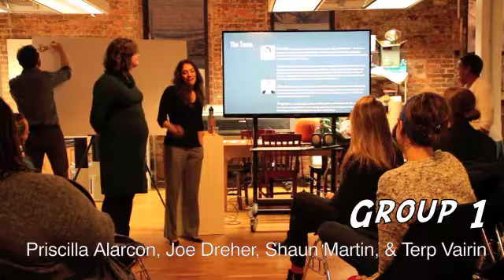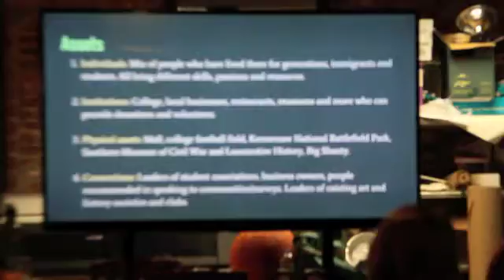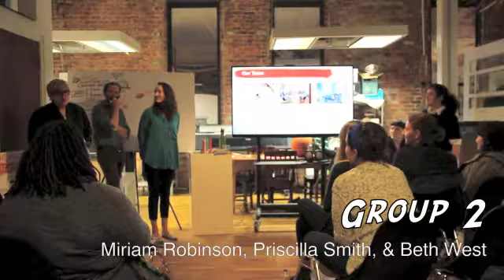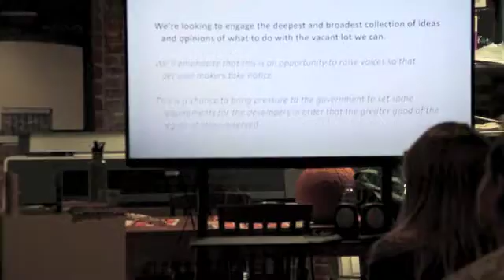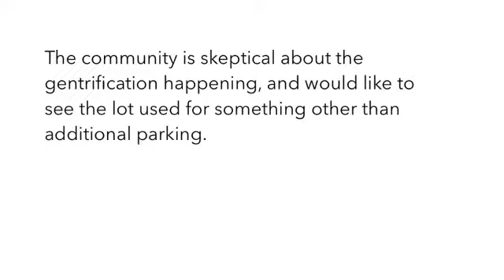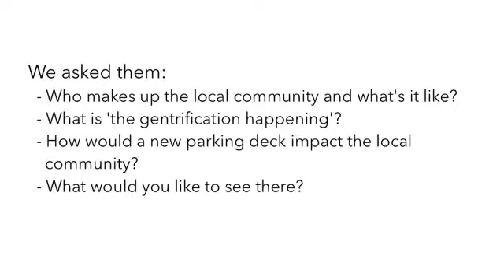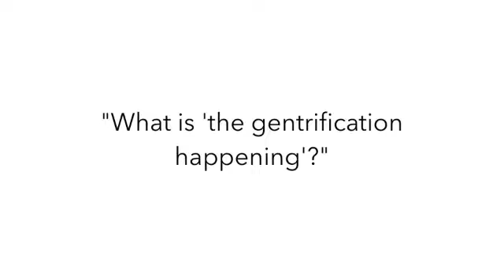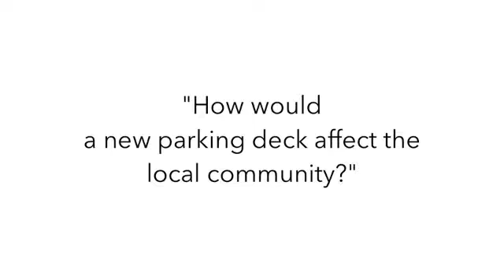Hatch Fall 2016 Presentations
The Fall 2016 Hatch cohort presents their final projects to a packed house at C4 Atlanta's Fuse Arts Center.

Artists include: Priscilla Alarcon, Maggie Benoit, Foluke Beveridge, Joe Dreher,  Sara Gregory, Latanya Hardaway, Phil Harris, Shaun Martin, Lennie Mowris, Miriam Robinson, Priscilla Smith, Terp Vairin, and Beth West.